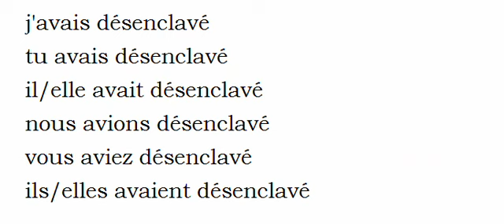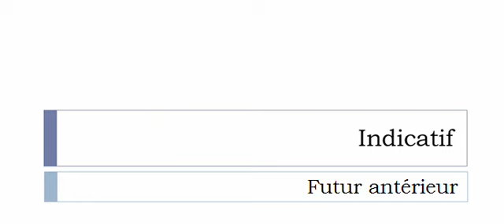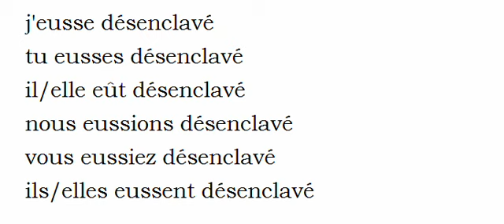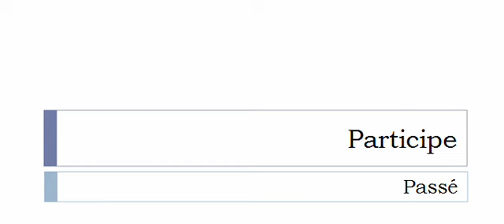الفعل الفرنسية = Désenclaver